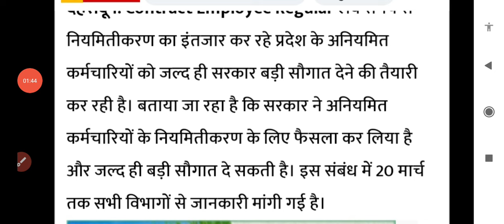बिहार संविदा कर्मी परमानेंट न्यूज़ 2024 || लेटर आज होगा जारीsamvida_karmi_news।samvida bihar☺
बिहार संविदा कर्मी परमानेंट न्यूज़ 2024 || लेटर आज होगा जारीsamvida_karmi_news।samvida